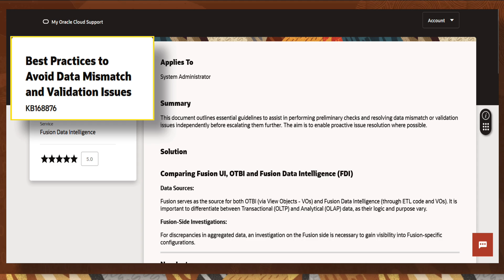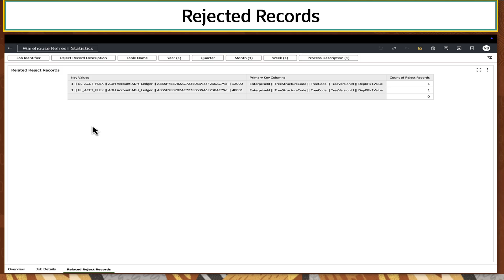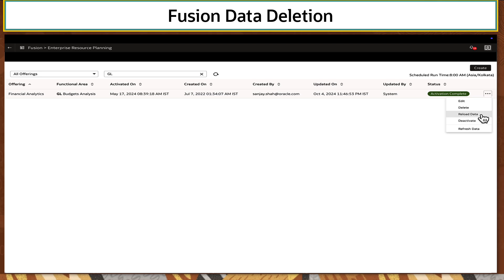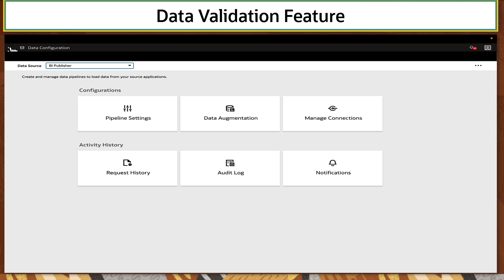Oracle Fusion AI Data Platform - Addressing Data Mismatch Scenarios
A key aspect of working with Oracle Fusion AI Data Platform (FAIDP) is ensuring that the data presented in FAIDP reports aligns accurately with the source data from Oracle Fusion Cloud Application. Validating the data is crucial for maintaining data integrity and ensuring that business insights derived from FAIDP reports are reliable and accurate.

This video demonstrates the key validation checks to be performed when addressing data mismatch between Oracle Fusion AI Data Platform (FAIDP) and its corresponding source data in Oracle Fusion Cloud Application. These validation steps will help in identifying discrepancies when comparing FAIDP data against the source application and enabling in effective resolution to ensure accurate reporting.

For further reference, we have included a link to the official documentation covered in this video, along with additional product documentation  (View latest version) for more detailed guidance.

Note, the Oracle Fusion Data Intelligence (FDI) product naming has evolved and is now named Oracle Fusion AI Data Platform (FAIDP).